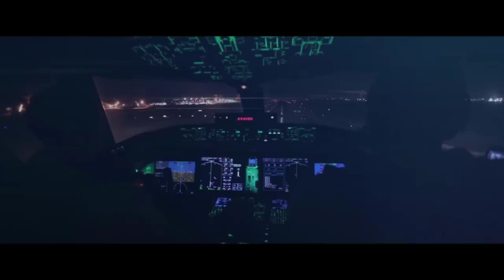Türk Hava Kuvvetlerine Yeni Uçak! Ne Alıyoruz? Libya İçin Gereken Uçak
Bu videodaki konumuz Hava Kuvvetlerimizin alabileceği Tanker Uçak lar. İyi seyirler. Libya son dakika Libya son durum Milli Savunma Sanayi Milli Muharip Uçak TFX MMU KC-135R A-400M Türk F-16 Som seyir füzesi Atmaca gemisavar füze F-35 TCG Anadolu Libya Türkiye Yeni Uçak Hürjet Atak helikopteri Milli Hava savunma sistemi